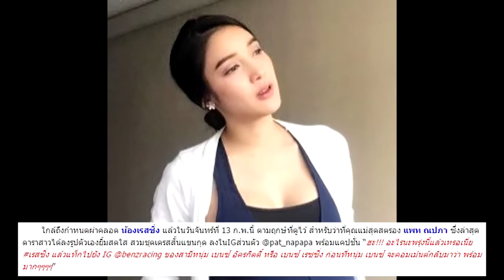พร้อมมาก แพท-เบนซ์ ลุ้น!! เห็นหน้าน้องเรสซิ่งพรุ่งนี้แล้ว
ใกล้ถึงกำหนดผ่าคลอด น้องเรสซิ่ง แล้วในวันจันทร์ที่ 13 ก.พ.นี้ ตามฤกษ์ที่ดูไว้ สำหรับว่าที่คุณแม่สุดสตรอง แพท ณปภา ซึ่งล่าสุดดาราสาวได้ลงรูปตัวเองยิ้มสดใส สวมชุดเดรสสั้นแขนกุด ลงในIGส่วนตัว @pat_napapa พร้อมแคปชั่น “ฮะ!!! อะไรนะพรุ่งนี้แล้วเหรอเนี่ย เรสซิ่ง แล้วแท็กไปยัง IG @benzracing ของสามีหนุ่ม เบนซ์ อัครกิตติ์ หรือ เบนซ์ เรซซิ่ง ก่อนที่หนุ่ม เบนซ์ จะคอมเม้นต์กลับมาว่า พร้อมมากๆๆๆๆ”   ซึ่งกำหนดผ่าคลอดน้องเรสซิ่ง ของสาวแพท อยู่ในช่วงเวลา10 โมงเช้า - บ่ายโมงที่ โรงพยาบาลกรุงเทพคริสเตียน และเชื่อว่าหลังจากนั้นเราทุกคนจะได้เห็นหน้าค่าตาของหนูน้อยเรสซิ่งพร้อมๆ กันผ่าน IG ของคุณพ่อคุณแม่มือใหม่ อย่างสาวแพทและหนุ่มเบนซ์อย่างแน่นอน